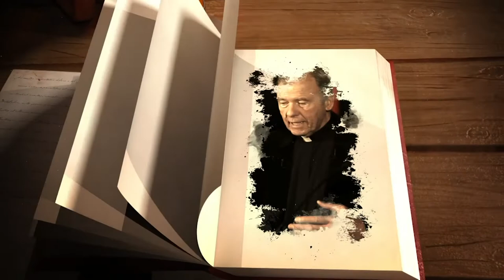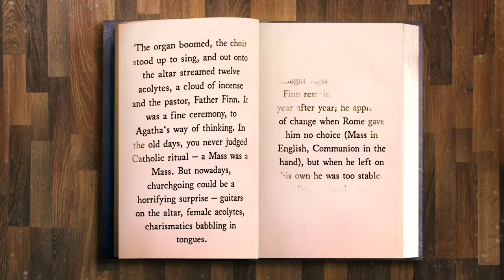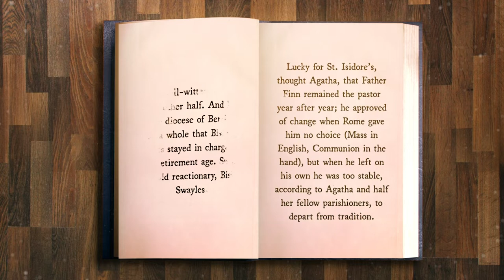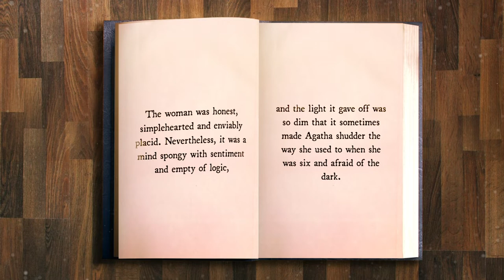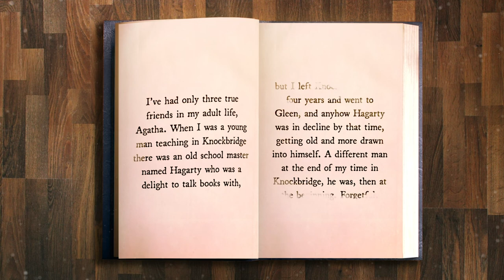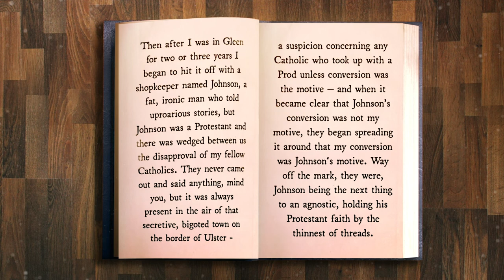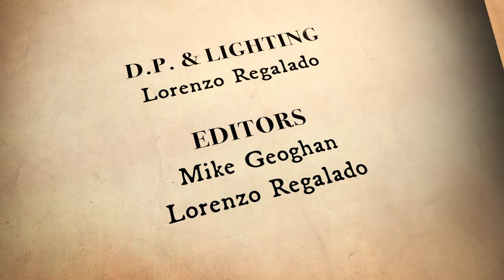THE CATHOLIC NOVEL - Episode 43: "A Green Journey" (Season 6)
This 43rd episode will feature Jon Hassler's, A GREEN JOURNEY!